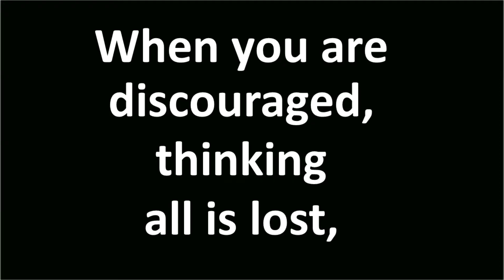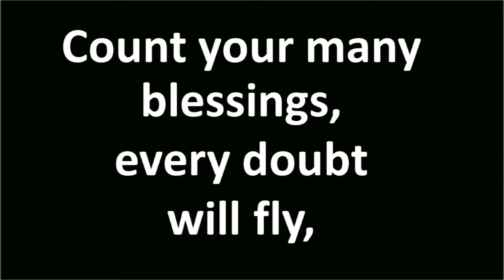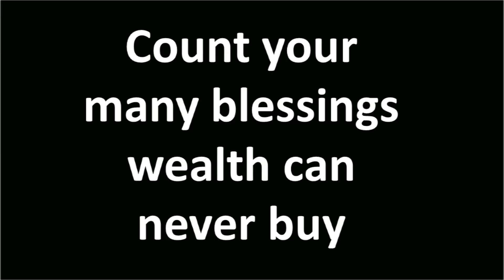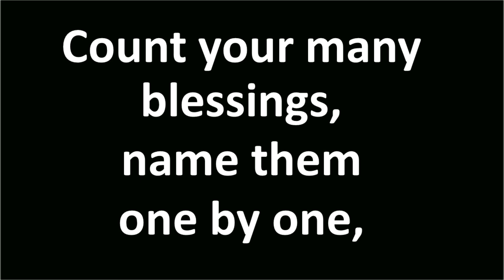Count your blessings name them obo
Gospel Song